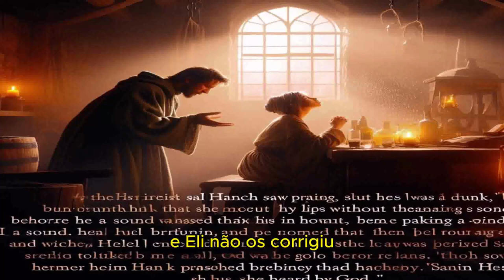SAMUEL O PROFETA DE DEUS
1 SAMUEL CAPÍTULO 3

1 E o jovem Samuel servia ao SENHOR perante Eli; e a palavra do SENHOR era de muita valia naqueles dias; não havia visão manifesta.
2 E sucedeu, naquele dia, que, estando Eli deitado no seu lugar (e os seus olhos começavam a escurecer, pois não podia ver),
3 E estando também Samuel já deitado, antes que a lâmpada de Deus se apagasse no templo do Senhor, onde estava a arca de Deus,
4 O Senhor chamou a Samuel, e disse ele: Eis-me aqui.
5 E correu a Eli, e disse: Eis-me aqui, porque tu me chamaste. Mas ele disse: Não te chamei eu, torna a deitar-te. E foi e se deitou.
6 E o Senhor tornou a chamar outra vez a Samuel, e Samuel se levantou, e foi a Eli, e disse: Eis-me aqui, porque tu me chamaste. Mas ele disse: Não te chamei eu, filho meu, torna a deitar-te.
7 Porém Samuel ainda não conhecia ao Senhor, e ainda não lhe tinha sido manifestada a palavra do Senhor.
8 O Senhor, pois, tornou a chamar a Samuel terceira vez, e ele se levantou, e foi a Eli, e disse: Eis-me aqui, porque tu me chamaste. Então entendeu Eli que o Senhor chamava o jovem.
9 Por isso Eli disse a Samuel: Vai deitar-te e há de ser que, se te chamar, dirás: Fala, Senhor, porque o teu servo ouve. Então Samuel foi e se deitou no seu lugar.
10 Então veio o Senhor, e pôs-se ali, e chamou como das outras vezes: Samuel, Samuel. E disse Samuel: Fala, porque o teu servo ouve.
11 E disse o Senhor a Samuel: Eis que vou fazer uma coisa em Israel, a qual todo o que ouvir lhe tinirão ambos os ouvidos.
12 Naquele mesmo dia suscitarei contra Eli tudo quanto tenho falado contra a sua casa, começarei e acabarei.
13 Porque eu já lhe fiz saber que julgarei a sua casa para sempre, pela iniqüidade que ele bem conhecia, porque, fazendo-se os seus filhos execráveis, não os repreendeu.
14 Portanto, jurei à casa de Eli que nunca jamais será expiada a sua iniqüidade, nem com sacrifício, nem com oferta de alimentos.
15 E Samuel ficou deitado até pela manhã, e então abriu as portas da casa do Senhor; porém temia Samuel relatar esta visão a Eli.
16 Então chamou Eli a Samuel, e disse: Samuel, meu filho. E disse ele: Eis-me aqui.
17 E ele disse: Qual é a palavra que te falou? Peço-te que não ma encubras; assim Deus te faça, e outro tanto, se me encobrires alguma palavra de todas as que te falou.
18 Então Samuel lhe contou todas aquelas palavras, e nada lhe encobriu. E disse ele: Ele é o Senhor; faça o que bem parecer aos seus olhos.
19 E crescia Samuel, e o Senhor era com ele, e nenhuma de todas as suas palavras deixou cair em terra.
20 E todo o Israel, desde Dã até Berseba, conheceu que Samuel estava confirmado por profeta do Senhor.
21 E continuou o Senhor a aparecer em Siló; porquanto o Senhor se manifestava a Samuel em Siló pela palavra do Senhor.